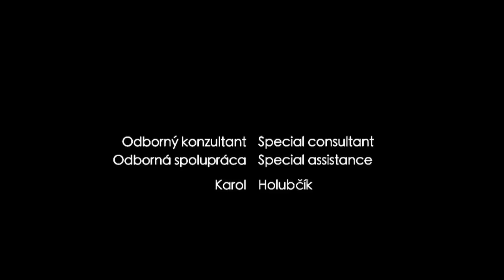Short animated film a "Clever" Investment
Original title: "Premyslená" Investícia
Short animated film
Leoš Dóra
Slovakia